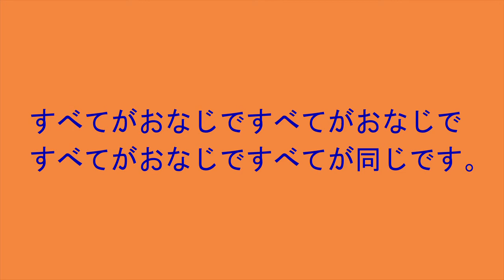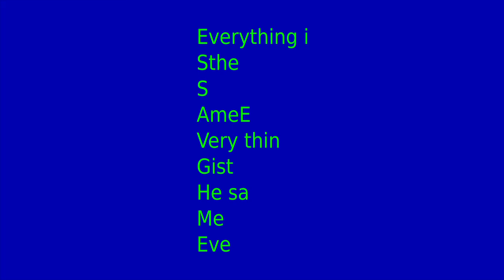Flute Solo: Forest